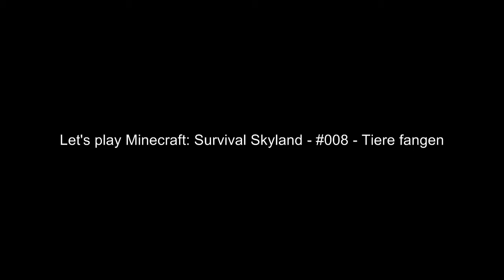Let's play Minecraft: Survival Skyland - #008 - Tiere zähmen [DEUTSCH][HD]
In diesem Part suchen wir von jeder Tierart zwei Exemplare auf der ganzen Insel zusammen und vervollständigen damit unsere Farm.

► MINECRAFT
- Sandbox Game von Mojang Specifications (2010)